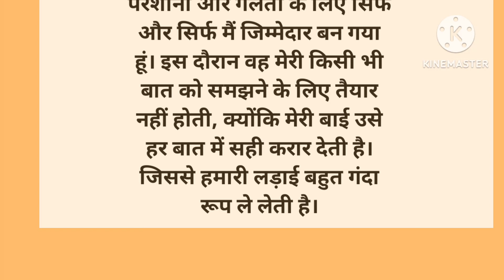pati patni ke bich me koi tisra matlab ladhai ka ghar suvichar emotional heart touching story Radh..